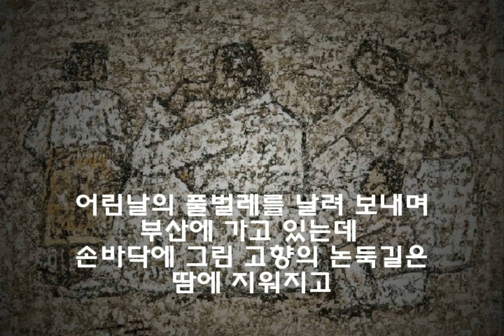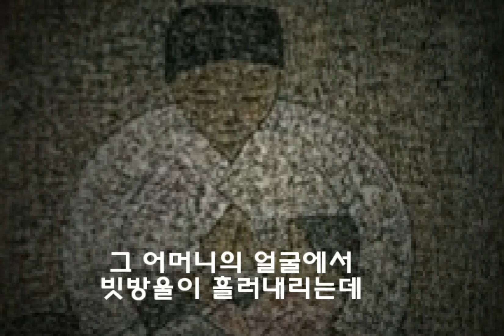시와 음악이 흐르는 공간. 시-"여행기"(함 동선) 음악-'내 영혼 바람되어" 노래 : S. 김 순영 2023년 6월 2일